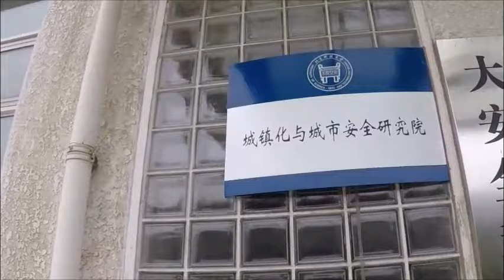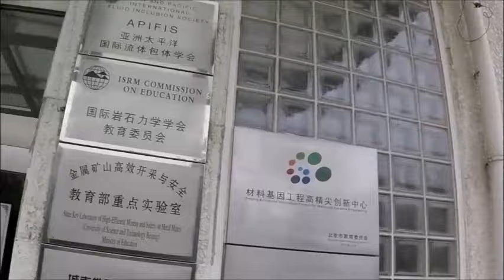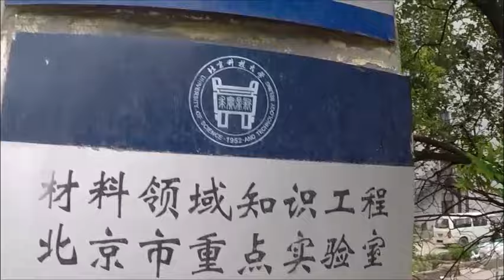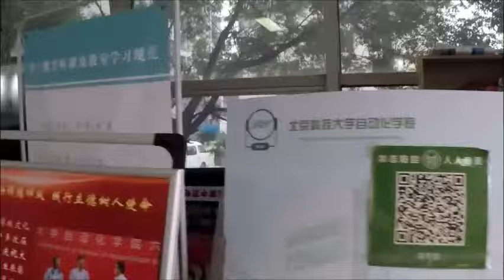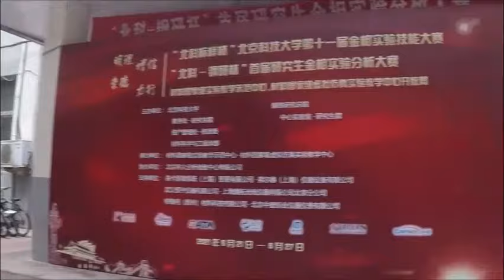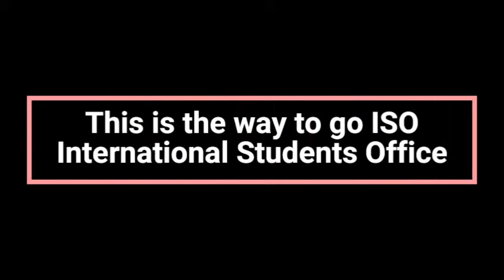Have you ever visited University of Science and Technology Beijing??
The University of Science and Technology Beijing (USTB) is committed to building itself into a high-level research-oriented university by attaching great importance to novel scientific research and promoting the ability of independent innovation. USTB is guided by the principles of the “Triple Three Policies”, which focuses on major national, regional and industrial needs and scientific frontiers. It has implemented the in-depth integration of production, teaching and research, while carrying out original innovation, technology integration, application practice and collaborative innovation. These center around the dominant specialties, to continuously strengthen the ability to provide services for the key national strategies in China.
USTB is home to great R&D strength. It made the list of the World Top 500 universities for the first time in the 2018 QS World University Ranking. According to the Essential Science Indicators (ESI) data released on March 14, 2019, four disciplines, including materials, engineering, chemistry and computer science were ranked among the top 1% by ESI, with materials ranking the top 1% globally. According to the 2018 Shanghai Global Ranking of Academic Subjects, USTB’s metallurgical engineering department earned a global first place rating with mining engineering placing sixth. With the clustering development of metallurgical engineering disciplines with others, such as energy, environment, information and automation, a “new engineering” discipline system featuring “metallurgy plus” has been formed. In addition, the multi-disciplinary cross-integration of new strategic frontier disciplines, such as material gene, precision medicine, artificial intelligence and nano materials has continued to show great vitality.

Since1978 to the end of 2018, USTB has applied for 7812 patents, of which 4,630 have been authorized. More than 2000 scientific research achievements have been awarded at the national and provincial and ministerial levels, of which 176 have been awarded at the national level. In 1999, The Ministry of Education published the List of Major Achievements Achieved by Chinese Universities in the Fifty Years of Science and Technology, recognizing USTB’s 12 major scientific research achievements. placing USTB among the top Chinese universities. According to statistics from the Ministry of Education, from 1978 to 2011, USTB won 4 first-class awards in the State Science and Technology Advancement Awards, ranking USTB 4th among Chinese universities.

USTB boasts a number of science research bases, including 1 National Science Center, 1 Collaborative Innovation Center of “Plan 2011”, 2 National Key Laboratories, 2 National Engineering (Technology) Research Centers, 2 National Science and Technology Infrastructure Platforms, 2 National International Science and Technology Cooperation Bases, and 50 Key Laboratories, Engineering Research Centers, International Cooperation Bases and Innovation Intelligence Introduction Bases at both provincial and ministerial levels.

USTB is continuously exploring more possibilities for social service and development. It has signed comprehensive cooperation agreements with more than 150 bodies ranging from local governments at provincial, municipal and district levels to large-scale enterprises and institutions. It has jointly established many innovative research centers and carried out major project cooperation with leading steel companies.

From 2016 to 2018, USTB undertook 13 National Key Research and Development Projects in China totaling, 291.85 million RMB in approved special funding. This funding has placed USTB 18th among Chinese universities.

In 2018, 190 projects won the support of the National Natural Science Foundation of China (NSFC) and two of them were approved as major NFSC projects. These projects earned an approved funding of 156 million RMB, ranking USTB first in the number of approved projects along with Tsinghua University, Peking University and China University of Science and Technology.

In 2018, 7 USTB scholars were selected into the 4th group of Leading Innovative Talents of Science and Technology of Ten Thousand Talent Program, ranking USTB 13th in the total number of scholars selected. 1 project was supported by the National Science Fund for Distinguished Young Scholars and 4 by the Outstanding Youth Science Foundation. Additionally, 1 scholar was the recipient of the Science and Technology Award for Chinese Youth. 5 scholars were selected into the Fourth Young Elite Scientist Sponsorship Program by CAST, ranking USTB 5th among the Chinese universities.